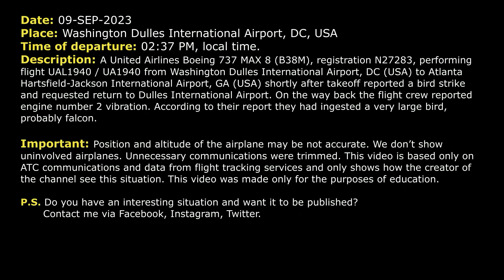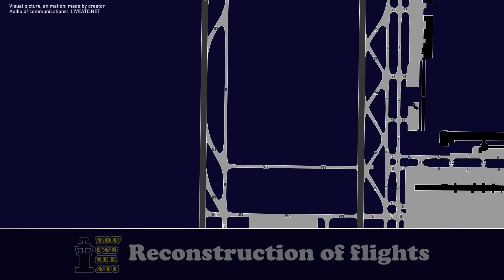The airplane returns after bird strike. United Boeing 737 MAX 8 ingested a large bird. Real ATC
THIS VIDEO IS A RECONSTRUCTION OF THE FOLLOWING SITUATION IN FLIGHT:

09-SEP-2023. A United Airlines Boeing 737 MAX 8 (B38M), registration N27283, performing flight UAL1940 / UA1940 from Washington Dulles International Airport, DC (USA) to Atlanta Hartsfield-Jackson International Airport, GA (USA) shortly after takeoff reported a bird strike and requested return to Dulles International Airport. On the way back the flight crew reported engine number 2 vibration. According to their report they had ingested a very large bird, probably falcon.

Timestamps:

00:00 Description of situation
00:17 Takeoff. Bird strike. Pilots requests to return back to Dulles Airport
02:30 United 1940 contacts Approach. The flight crew is ready for return
04:07 The pilots contact Tower Controller
04:33 Go around. Start of another approach
07:00 United 1940 contacts Tower controller again
07:52 Landing. The airplane stopped on the runway

HOW I DO VIDEOS:
1) I monitor media, airspace, looking for any non-standard, emergency and interesting situation.
2) I find communications of ATC unit for the period of time I need.
3) I take only phrases between air traffic controller and selected flight.
4) I find a flight path of selected aircraft.
5) I make an animation (early couple of videos don’t have animation) of flight path and aircraft, where the aircraft goes on his route.
6) When I edit video I put phrases of communications to specific points in video (in tandem with animation).
7) Together with my comments (voice and text) I edit and make a reconstruction of emergency, non-standard and interesting situation in flight.